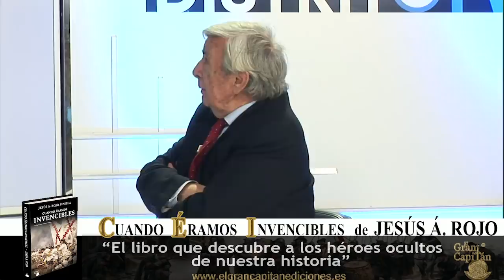ROBERTO CENTENO: El gobierno de Falconetti está formado por una manada de analfabetos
robertocenteno distritotv Distrito Televisión es un canal de televisión que incluye información política, económica, deportiva y social, películas, series y documentales. Lo puedes ver en la TDT de Madrid en las frecuencias 45 (666 MHz) y 57 (760 MHz) , y en nuestro canal de Youtube